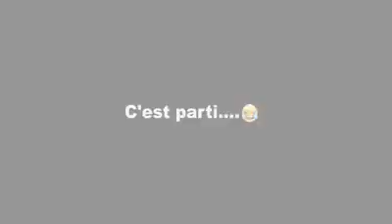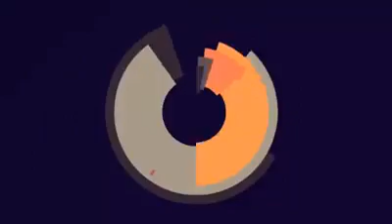Pouvez-vous marcher nu de Calavi à étoile rouge pour prendre un milliard ?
Être vous prêt à marcher nu de CALAVi (une ville du Bénin) pour étoile rouge pour prendre un milliard ? Suivez SansTabou avec Virus comédien